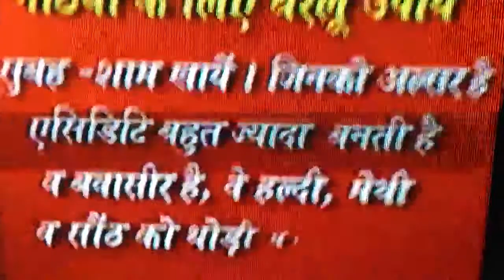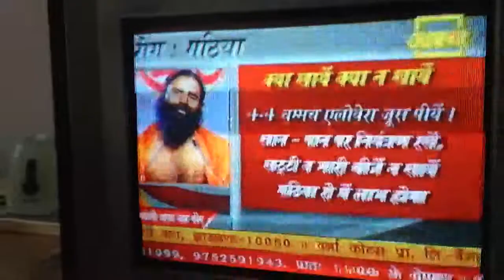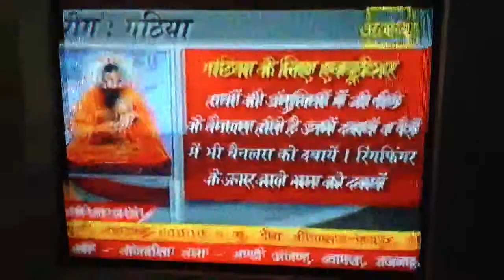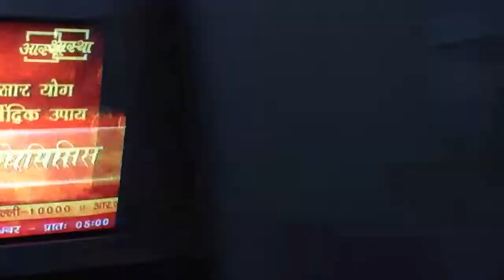BABA RAMDEV JI....HEALTH TIPS FOR ARTHIRITIS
Health tips for ARTHIRITIS CURE. JAI HO